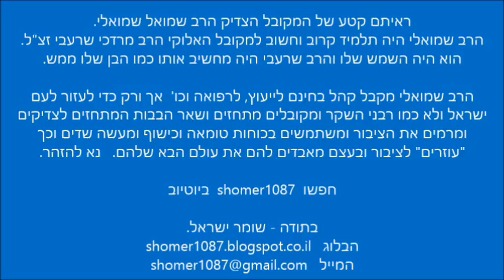הרב שמואל שמואלי - רשימת סגולות כולל סגולה לבן זכר || ש"י ✔